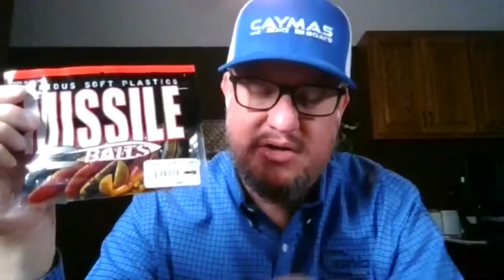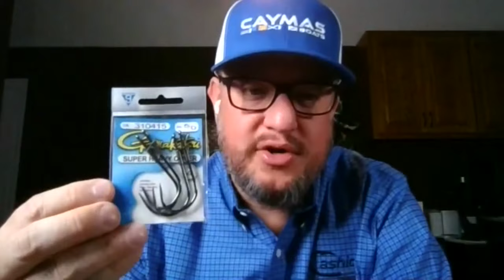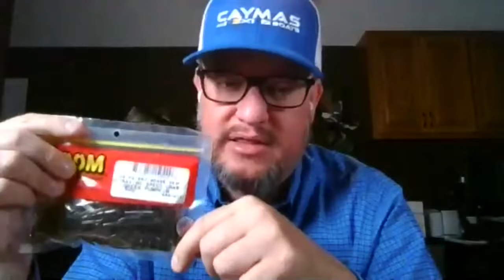In-Depth Bass Fishing: Frogging & Punching Mats for Bass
Have you ever dreamed of fishing grass like they do on television?  You don't have to go to South Florida or some far-off destination.  Some of the greatest bass lakes in the country call our neck of the woods home.  Nickajack, Chickamauga, Pickwick and Watts Bar are some of the lakes in our state that have ample amounts of grass. Join us at this Zoom workshop to learn the proper techniques to frog and punch the grass mats.  Learn the secrets of what makes a good frog mat and a good punch mat.  Learn what sounds can lead to better fishing in the mats and how mapping can play a critical factor even in this shallow water technique.  There is no better bite!